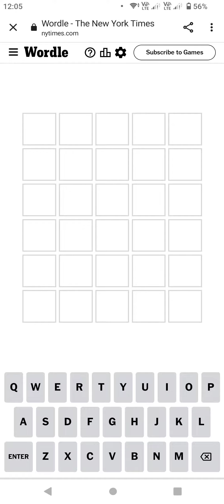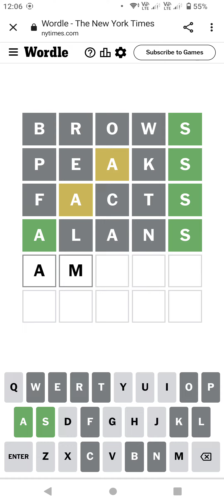Wordle in 1.35